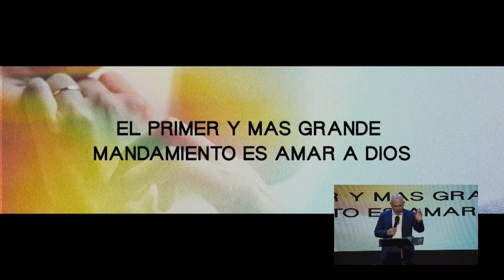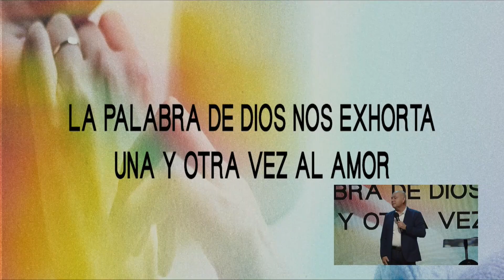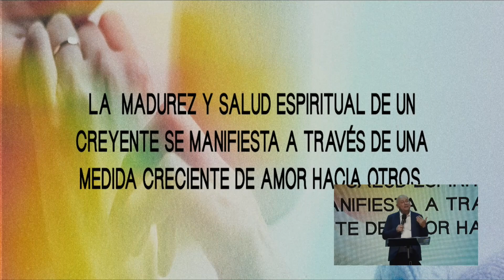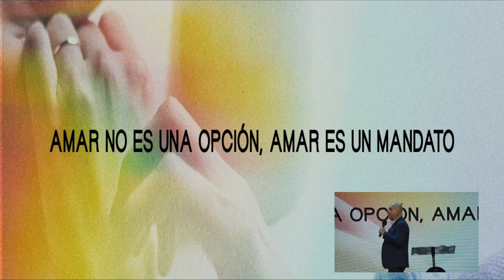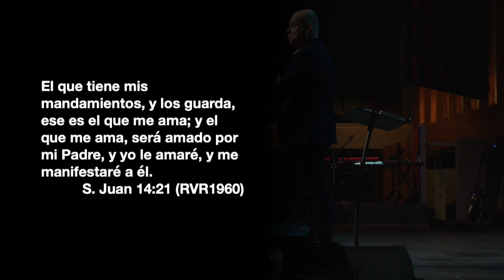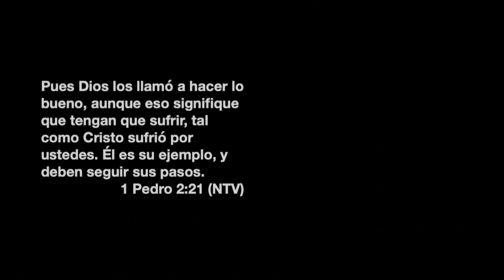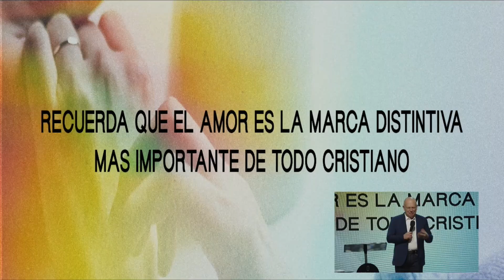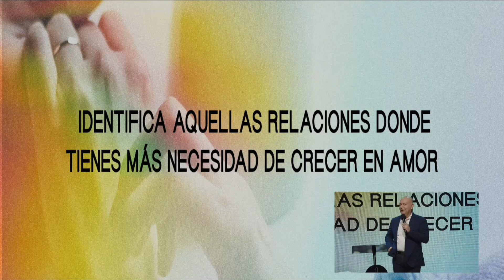Creciendo en amor. - Ps. Francisco Garza